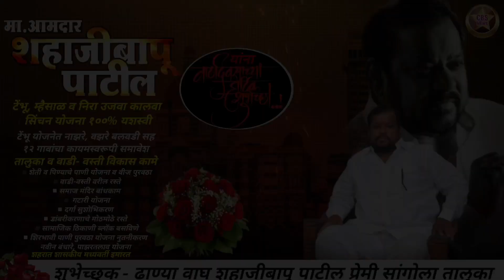काय झाडी या डायलॉग ने संपुर्ण जगाला वेड लावणारे आ. शहाजीबापू पाटील यांचा खरा इतिहास माहिती आहे का ?